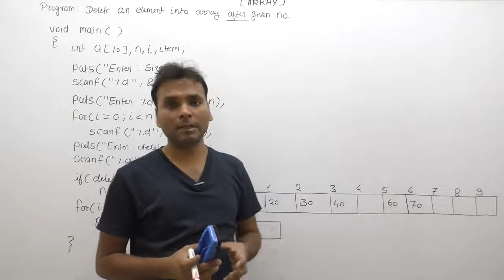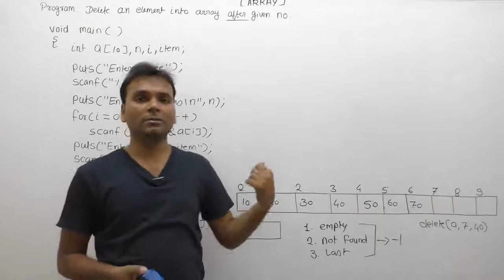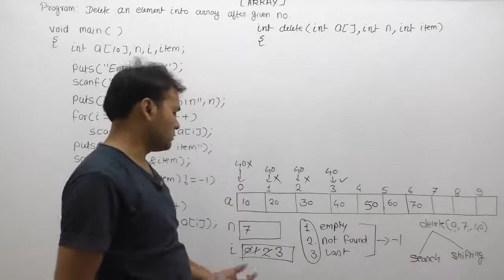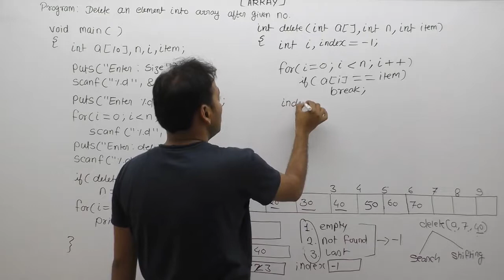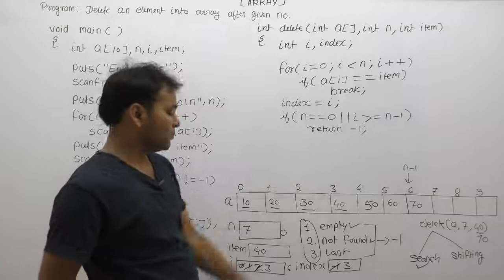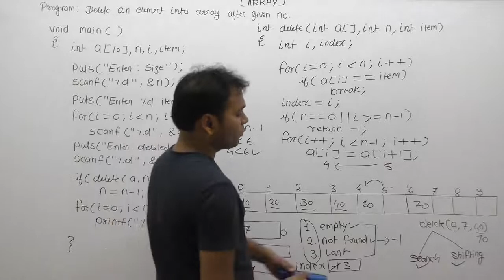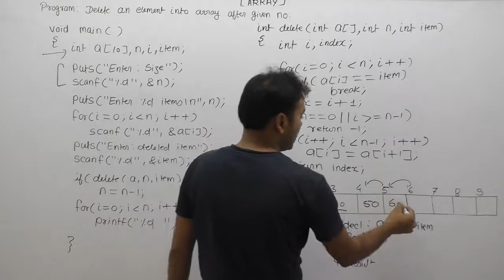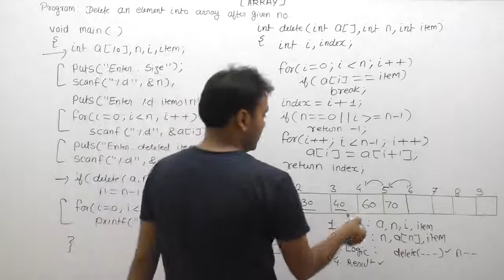Write A Program To Delete An Element Into Array After Given No |Part961| C Language